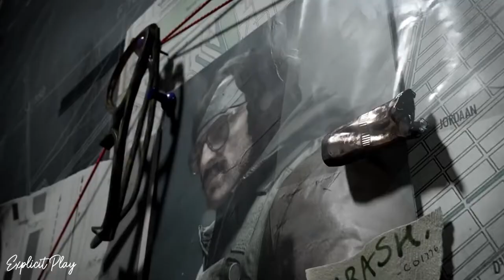Black Ops Cold War LEAGUE PLAY + RELEASE DATE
*HUGE NEWS* Black Ops Cold War LEAGUE PLAY + RELEASE DATE

ExplicitPlay x

-Extra Tags-